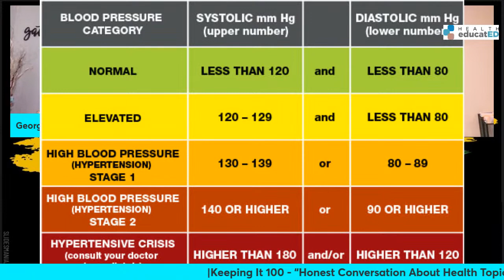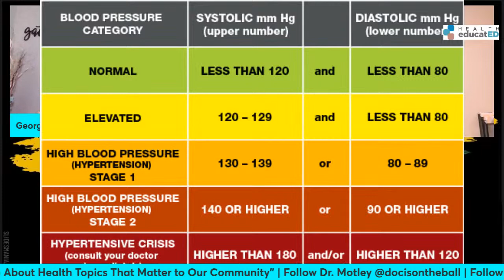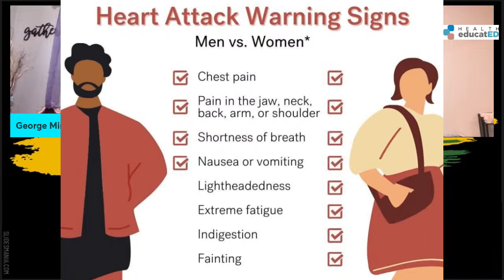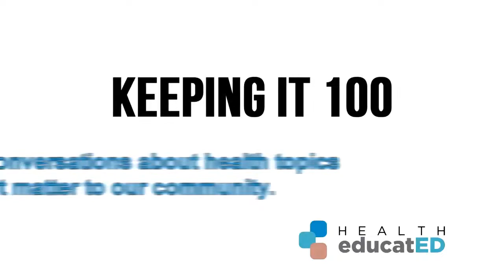Understanding Blood Pressure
Nurse Stacia Gray joins the show to help us understand the impact of blood pressure on our heart health.